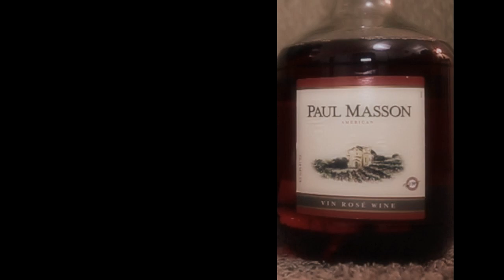Black Zod - New Moon (Official Video)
Starring • Rosemarie Gonzalez
Directed • Jason Nardis
Produced/Engineered • Jay Hunta

In this visual, Zod's dreams turn into reality as he awakens after falling asleep from writing a track that he hopes his dream girl will act in.  (Borderline Inception)